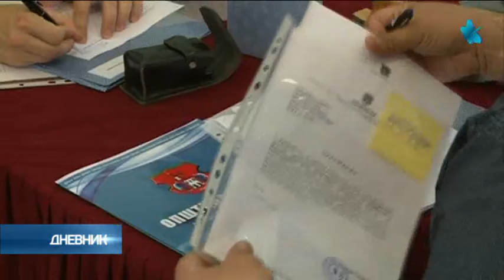Mirović: Za nove investicije u poljoprivredu i vodoprivredu više od 1,22 milijarde dinara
Predsednik Pokrajinske vlade Igor Mirović uručio je danas 45 ugovora predstavnicima 31 lokalne samouprave o sufinansiranju izgradnje, sanacije, rekonstrukcije i izrade tehničke dokumentacije vodnih objekata u javnoj svojini i objekata fekalne kanalizacije, i za sufinansiranje uređenja atarskih puteva i otresišta na teritoriji AP Vojvodine u 2022. godini.